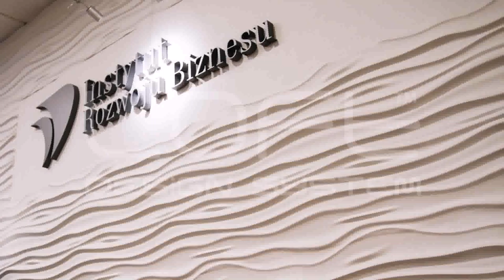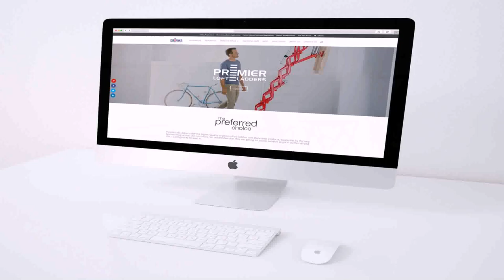Loft Design System Catalogue - Gif Maker DaddyGif.com (see description)